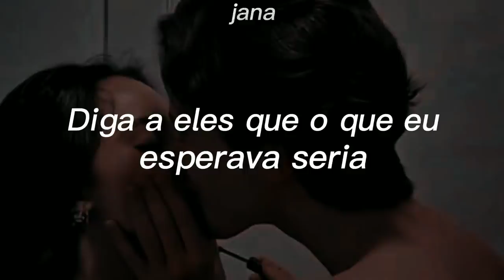eu sei que você já chorou escutando essa música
And now, when all is done, there is nothing to say

Impossible, impossible
Impossible, impossible

Broken trust and broken hearts, I know, I know
And thinking all you need is there
Building faith on love and words
Empty promises will wear, I know, I know

Impossible, impossible
Impossible, impossible

Impossible (impossible)
Impossible (impossible)
Impossible, impossible

Impossible (impossible)
Impossible (impossible)
Impossible, impossible